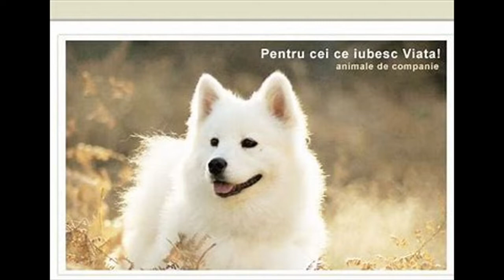IUBIREA SI INTELEGEREA CAINELUI, PRIETENUL NOSTRU DEVOTAT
Dragii mei in acest videoclip va voi prezenta ,instinctele unui caine,ce semnificatie au unele comportamente ale cainelui observate de totii oamenii ,reactii ale cainilor in anumite situatii, etc.